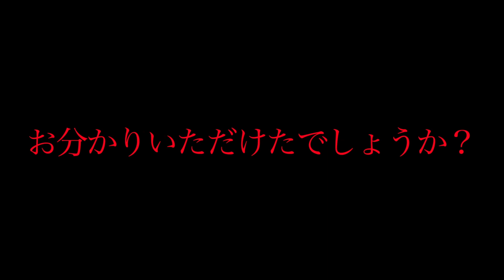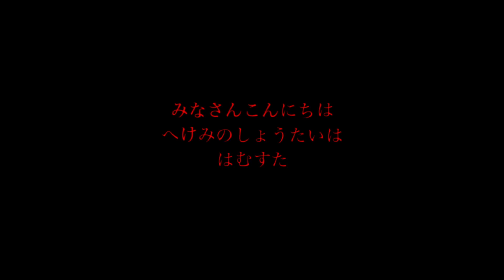【謎解き】Vtuberの顔バレ放送事故、映像にに隠されたメッセージとは、、、【関西弁ハムスター】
先日、Vtuberの生配信中に顔バレする放送事故がありました。
実はその動画の中には、隠されたメッセージがあったのです、、、

↓顔バレしたVtuberのプロフィール
こんにちは、バーチャルYouTuberの「へけみ」です！
このたびVtuberとして活動することにしました！

これから、雑談生放送や、ペットとの日常を発信していきたいと思ってます！

誕生日：???年5月5日
性別：女の子
髪色：グレー
性格：食欲旺盛、寝るのが好き